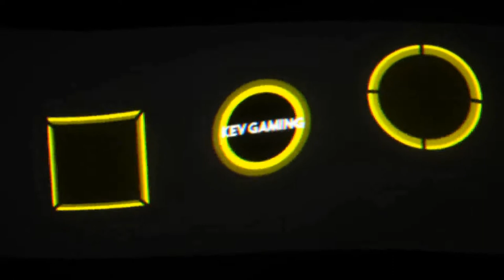Let's Play The Forest #75 Wir bauen am Kreuz